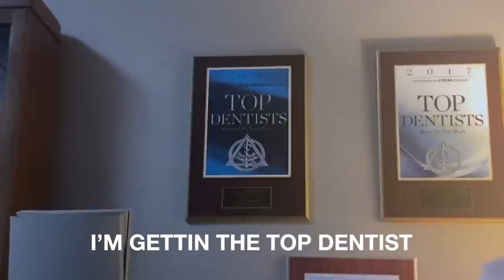WISDOM REMOVAL • LIZA AFTER DENTIST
Wisdumb as hell.
Keep up with the Koshy:
Thank you always, my fellow wisdomless individuals.

All love,
Liza